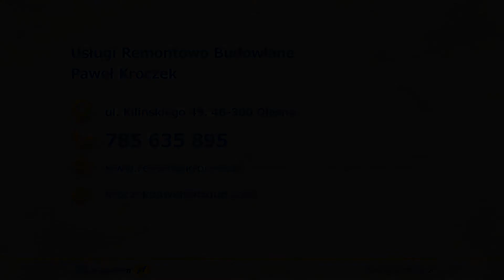Wykańczanie wnętrz Usługi Remontowo Budowlane Paweł Kroczek Olesno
Świadczymy dla Państwa kompleksowe usługi remontowe. Zajmujemy się wykańczaniem wnętrz. W skład naszej oferty między innymi wchodzi montaż sufitów podwieszanych, malowanie czy tynki dekoracyjne.

Gwarantujemy wykonanie zlecenia na najwyższym poziomie. Obsługujemy zarówno osoby prywatne jak i firmy. Cieszymy się doskonałą opinią.

Zapewniamy konkurencyjne ceny. Zajmujemy się również  montażem dachów podwieszanych. Zapraszamy do podjęcia z nami współpracy oraz odwiedzenia strony internetowej: